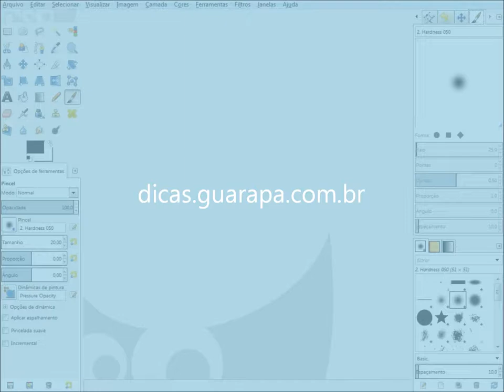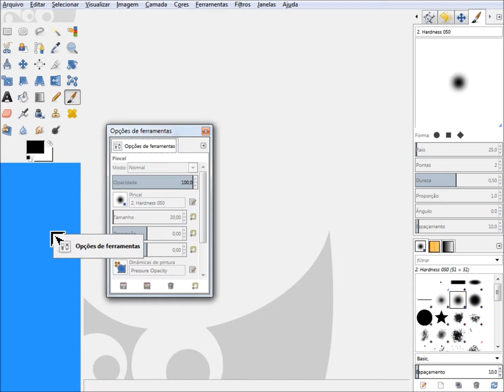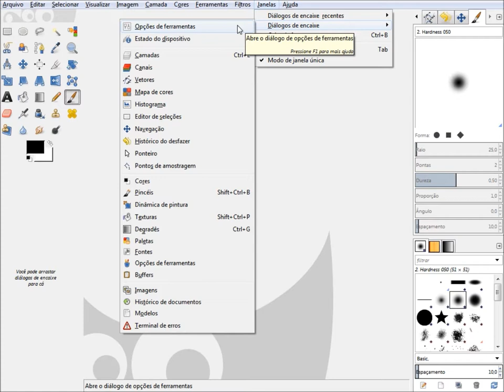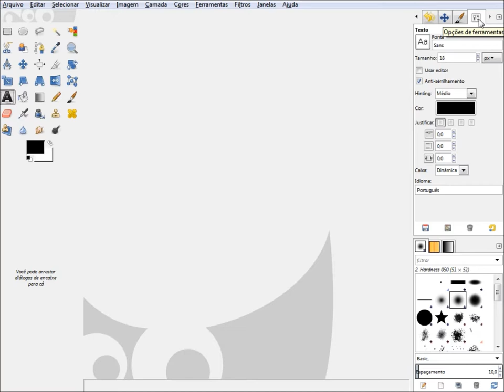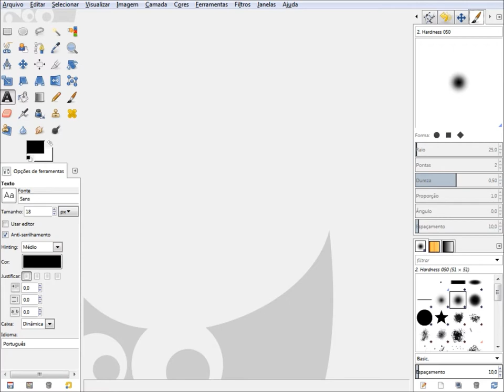Curso de Design Gimp Artes - 21 - Como corrigir opções de ferramenta que some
Vídeo Aula de GIMP 21 - Aprenda a como retirar e colocar as opções de ferramentas no menu a esquerda no GIMP.